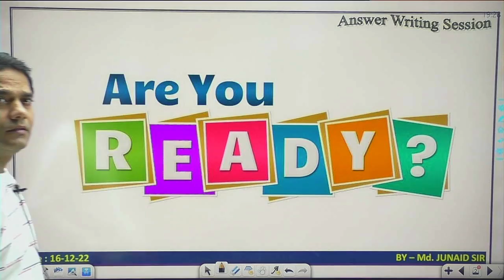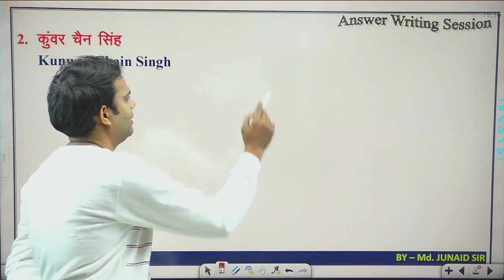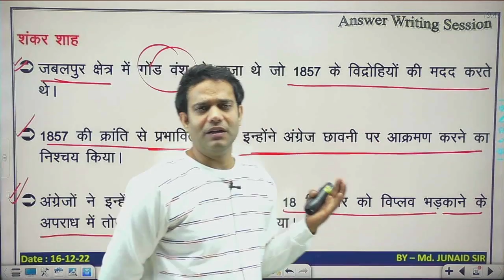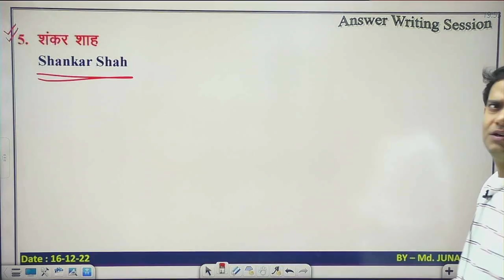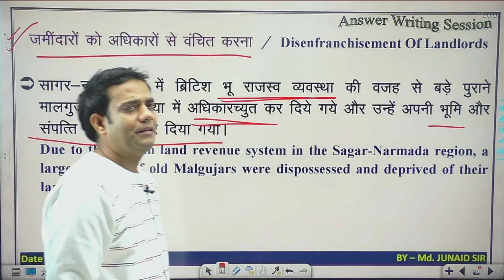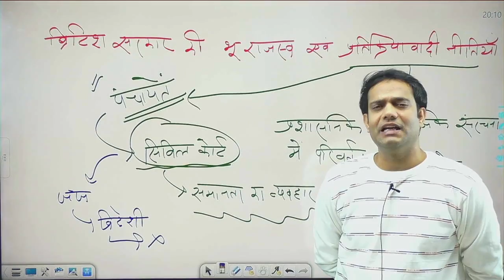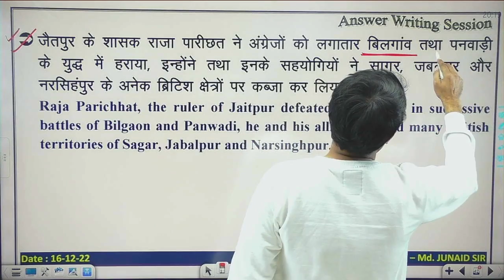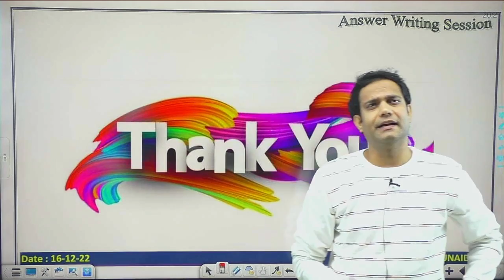MPPSC MAINS 2021 || Answer writing session || मध्यप्रदेश में स्वतंत्रता आंदोलन || Class - 61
MPPSC MAINS 2021 || Answer writing session || मध्यप्रदेश में स्वतंत्रता आंदोलन ||  Class - 61  By Md. Junaid Sir

In this session, Instructor Md. Junaid Sir will discuss the MPPSC MAINS 2021 || Answer writing session  ||  मध्यप्रदेश में स्वतंत्रता आंदोलन ||  Class - 61 one of the most important topics for MPPSC,  EXAMS.

 Md. Junaid Sir  is one of the top educators for UPSC & MPPSC with over 8+ years of teaching experience.